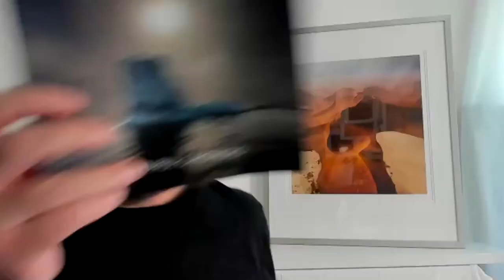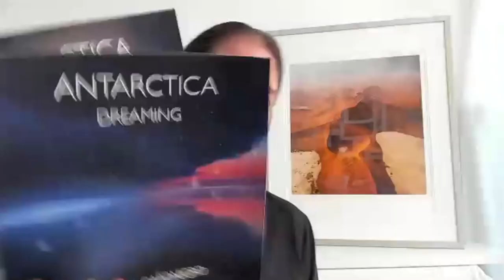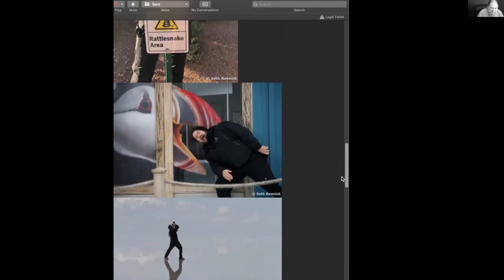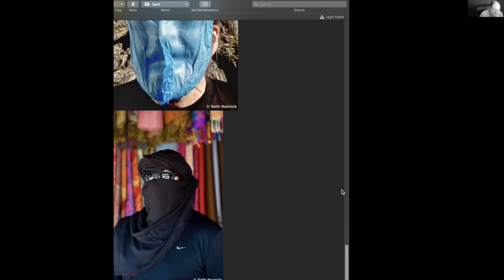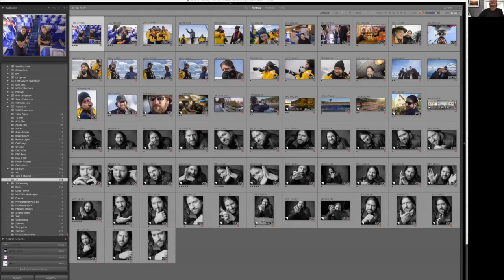Conversation with John Paul Caponigro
John Paul (JP) Caponigro talks about his life in photography, his influences, and his projects in this Conversation. Join us and be a part of the conversation!